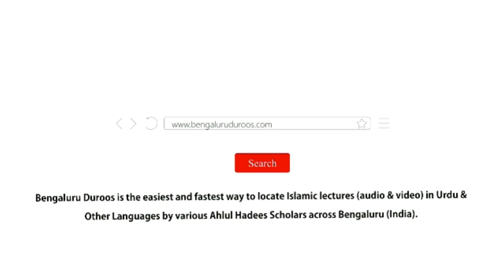Jumu'ah Khutbah | Shadi Biyah Aur Islami Taleemat by Shaykh Abdul Azeem Madani